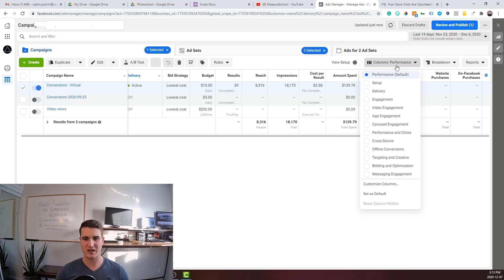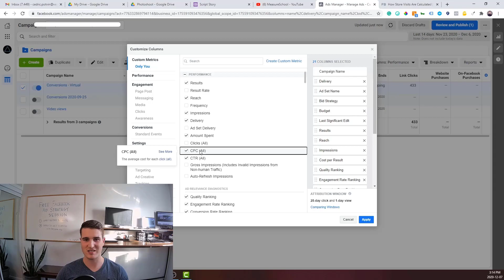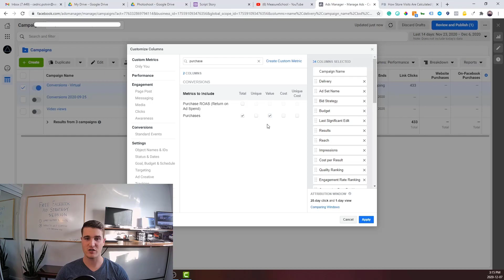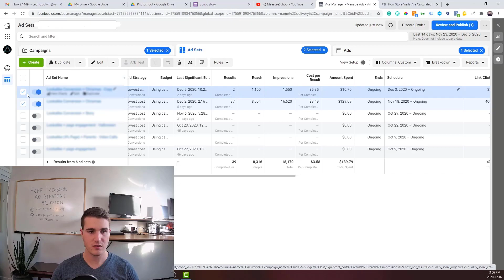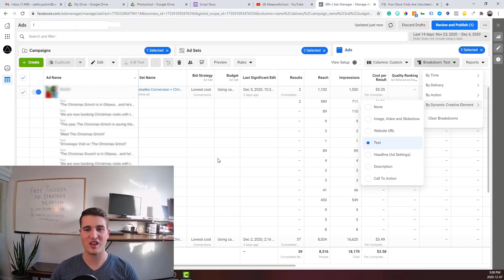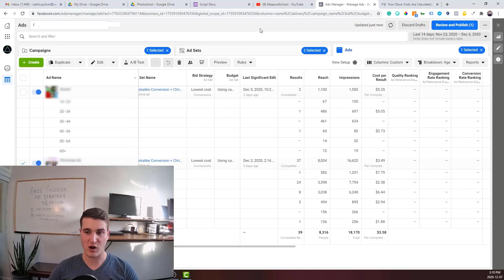How to analyze Your Facebook Ad Data (Metrics To Include + Breakdowns)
In this video, Cedric Potvin shows you how to analyze your Facebook ad data so you can make data-driven decisions.

He will share which metrics you need to include in your view and how to use the breakdown feature.

00:00 Intro
00:14 Adding the proper columns
06:18 Creating a tag
07:48 Creating a trigger for your tag
10:20 Test & analyze the data